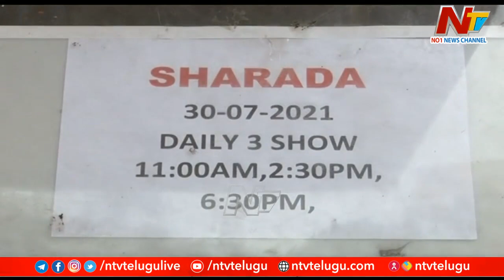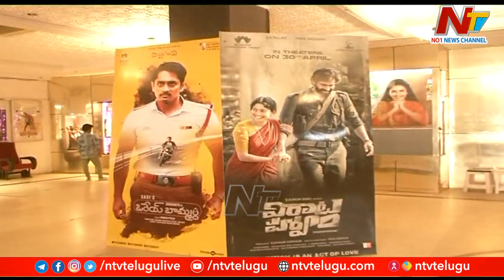Chaos on AP Movie Ticket Sales | Ntv